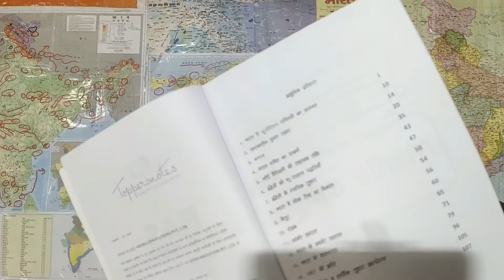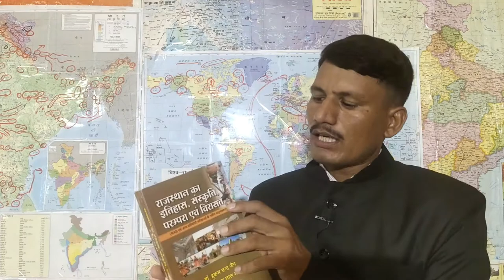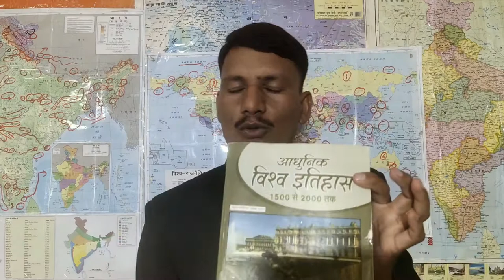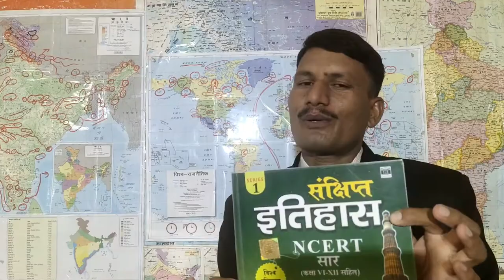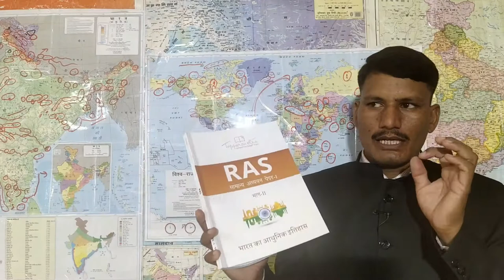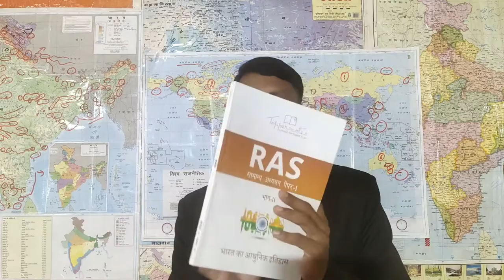आधुनिक भारत का इतिहास 👉Best Book for History 🎖️भारतीय इतिहास के लिए महत्वपूर्ण पुस्तक🪴Indian History